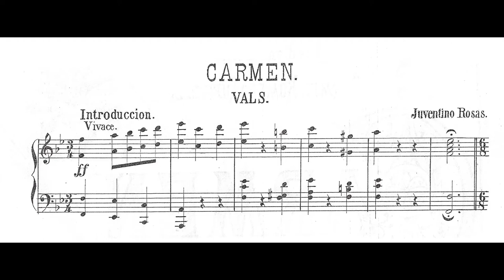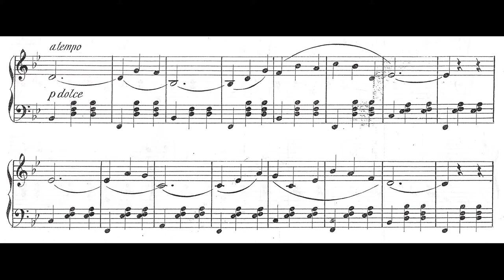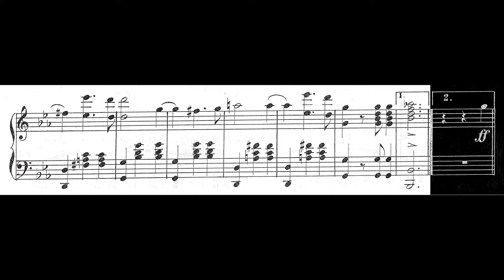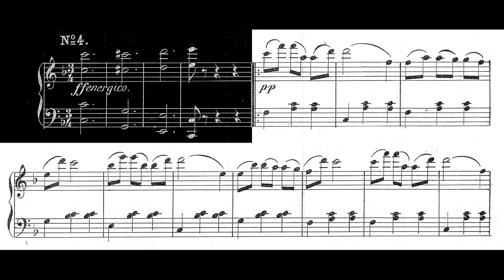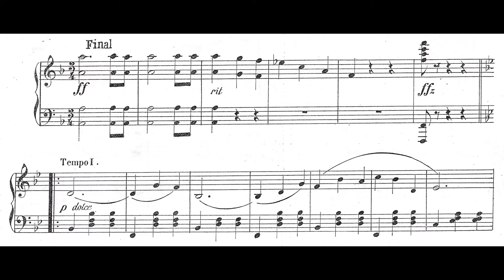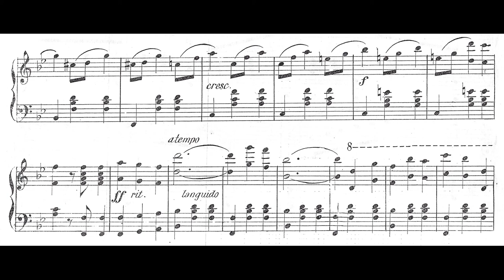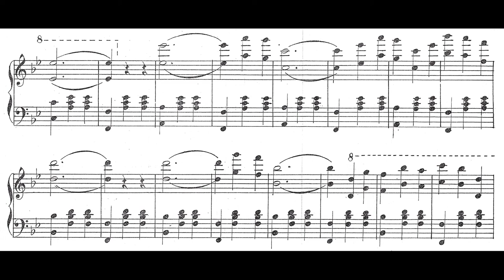Juventino ROSAS: CARMEN, Vals para Piano (1888) [Vídeo-Score]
Interpretación: Nadia Stankovitch; Piano

[Grabación efectuada en Noviembre de 1994; Sala Nezahualcóyotl, CDMX]

José Juventino Policarpo Rosas Cadenas (Santa Cruz [Guanajuato], México 25/I/1868 † 9/VII/1894 Batabanó [Mayabque], Cuba)

Violinista y Compositor. Entre los varios músicos mexicanos (sin importar el perfil ni el género musical) Juventino Rosas tuvo una de las vidas más penosas y trágicas que la historia artística nacional haya podido documentar; en verdad, muy contrastante con la lucidez y belleza de su obra compositiva, emulando plausiblemente los cánones europeos, en el México de finales del siglo XIX.

Los primeros pasos de nuestro querido músico los dio en el pueblo de Santa Cruz de Galeana, Guanajuato; sus padres fueron el otomí Jesús Rosas y la mestiza Paula Cadenas de quienes, entre los 8 hijos que procrearon, nacería Juventino el 24 (o 25) de enero de 1868 [de aquel matrimonio fallecerían 2 niñas y 3 niños; y del resto se dará breve relación...]; transcurridos los primeros años, el Padre enseñaría a tocar el violín a Juventino y conformaría una humilde agrupación musical, para amenizar las fiestas pueblerinas, con los demás miembros de la familia [Manuel, el hermano mayor tocaba el Guitarrón, mientras que Matilde cantaba con angelical Voz; según dicen « aquí hay que mencionarlo claramente... viviendo todos "armoniosamente" en la Pobreza franciscana »

Tras haberse trasladado la familia a la Ciudad de México [en 1875 aprox.] e incorporarse los varones a varias agrupaciones populares activas en la periferia del centro histórico, entre tocadas nocturnas en Bares y Tabernas además de convivir en la jerga coloquial de los barrios picudos... a los 12 años [según algunas biografías] Juventino vería morir a su hermano y a su Padre en una riña de Cantina... y no menos dolorosa perdida, la muerte de la madre en 1884 tras haber enfermado ella por el Cólera que diezmó a varios en la ciudad aquel año. Ante tal precaria situación, la hermana Matilde se juntó y huyó con un "norteño" sin saberse más de la chicuela desde aquel entonces...es así como a los 16 años y sin lazos familiares, Juventino tendría su fecunda decena compositiva.

En 1885 Rosas ingresó al Conservatorio, gracias al apoyo inicial del doctor Manuel Espejel (quien convenció al director Alfredo Bablot de aceptar al muchacho) pero la estancia en la institución sería efímera no por falta de talento o disciplina, sino por la precariedad monetaria y por deudas que ya había contraído y debía saldar (las biografías de Rosas mencionan que él únicamente se presentó al examen de colocación de Solfeo y abandonaría los estudios sin haber recibido siquiera alguna vez clase de violín). Aceptando cuanto trabajo que le pudiese dar unas monedas, Rosas tocaba en las iglesias, en bandas militares, en orquestinas de bailes, y demás agrupaciones que "caimanearan el hueso" para el músico.

El más citado suceso de la vida del compositor aconteció el 7 de febrero de 1888, cuando Rosas vendió los derechos de su vals 'Sobre las Olas' a la editorial de Casa Wagner & Levien, quienes por dicha pieza (y por el schottisch 'Lazos de Amor') darían al compositor 45 pesos/plata por los derechos de ambas obras.

Los últimos años de Juventino serían de varias andanzas por el país con distintas agrupaciones a las que se alistaba temporalmente; sendas idas a Morelia, Saltillo y Monterrey con una Banda de Regimiento, serían provechosas para vender algunas obras a Eduardo Gariel (musicólogo y editor musical en Coahuila). Otras aventuras tuvo Juventino en los EEUU tras enrolarse en la Orquesta Típica Mexicana de Don Antonio García, con presentaciones en las ciudades texanas de Laredo, Corpus Christi y San Antonio, y en mayo de 1893 con la misma orquesta se presentarían en Chicago a razón de la 'World's Columbian Exposition' donde tendrían enorme éxito y buena acogida por los locales.

Murió Rosas durante una gira en Cuba el 9 de julio de 1894 a causa de una mielitis transversa que le inflamó la médula espinal hasta reventar. En 1909 Don Porfirio lograría repatriar los restos de Juventino a México.

CARMEN:

Este vals se estrenó el 14 de septiembre de 1888, durante una fiesta en Palacio Nacional que festejaba las vísperas del natalicio del General Don Porfirio Díaz, en dicho convite se interpretó el vals '¡OH... JUVENTUD!' y, según los rumores, gustó tanto a la esposa del presidente (la muy digna señora- en realidad muy joven- Doña Carmen Romero Rubio de Díaz) lo suficiente para que se rebautizara la obra como 'CARMEN' y así se editó y se tornaría famosa la pieza [en la misma verbena Juventino también estrenaría otros valses, 'Ensueño seductor', 'Josefina' y 'Amalia']; tras el evento y por iniciativa de Doña Carmen, Don Porfirio obsequiaría a Juventino Rosas un gran Piano de Concierto alemán, regalo que el propio Rosas bien pronto lo vendería para pagar sus agobiantes deudas... y también para sufragar algunos estímulos hedonistas, relacionados con la botella y la vida bohemia.